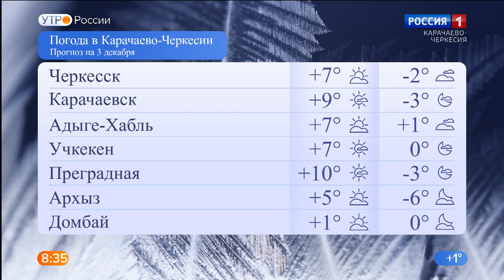Утро России. Карачаево-Черкесия 03.12.2020